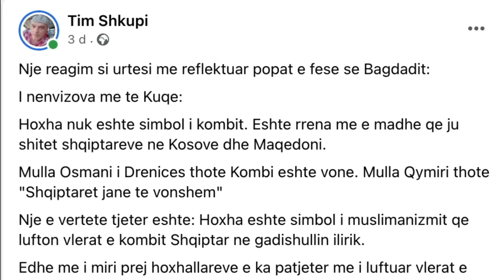Alfred Cako ia pallon mulla Milaimit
Më mirë Oso Kuka se sa Zvarranik